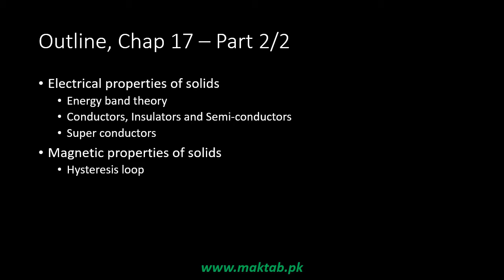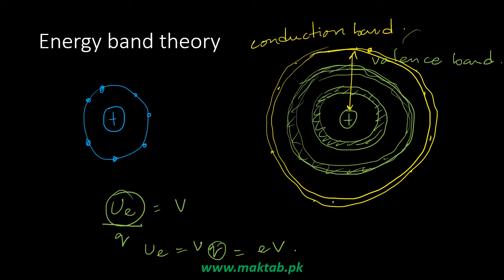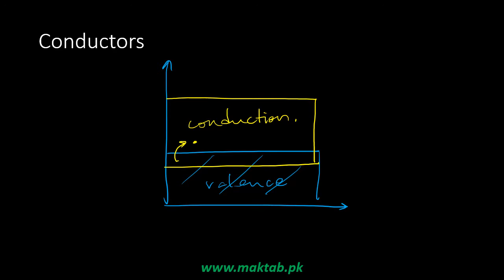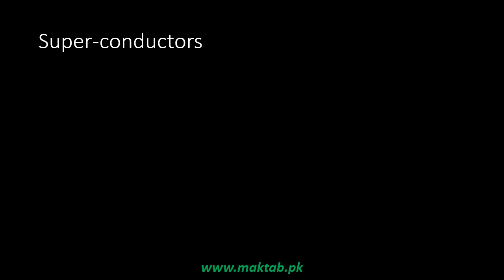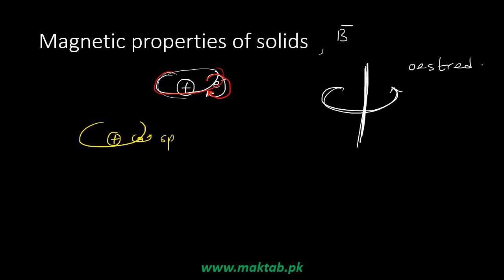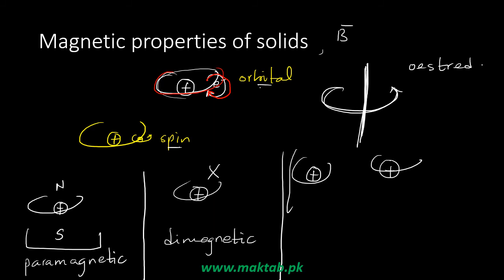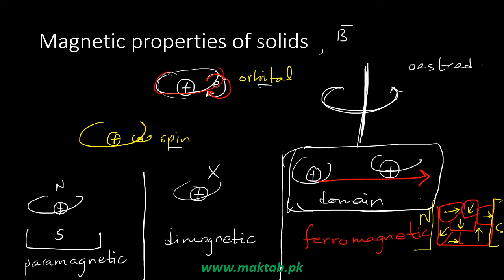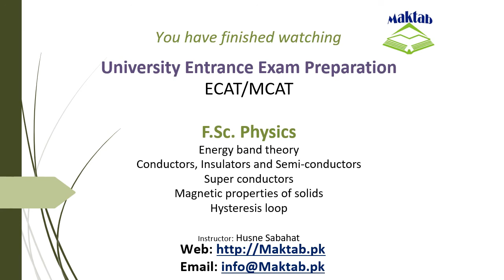Exam prep – F.Sc. Physics LEC 44: Physics Of Solids (Part 2)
This video lecture covers Physics of Solids.
It further discusses electrical properties of solids including energy band theory, conductors, insulators and semi-conductors and magnetic properties including hysteresis loop.